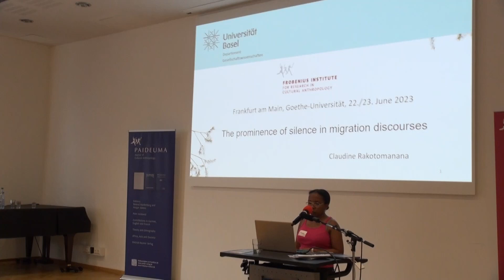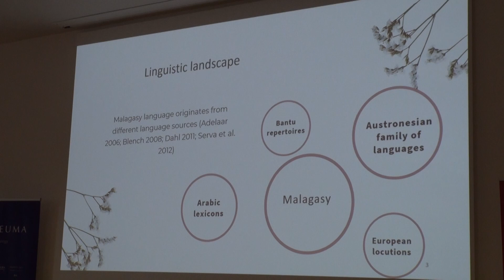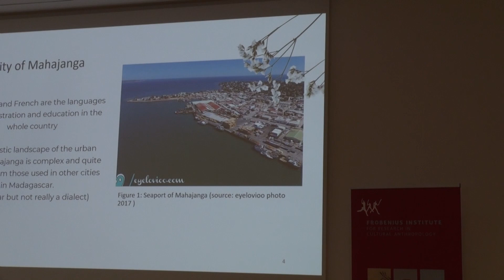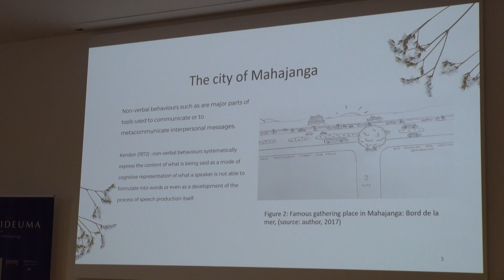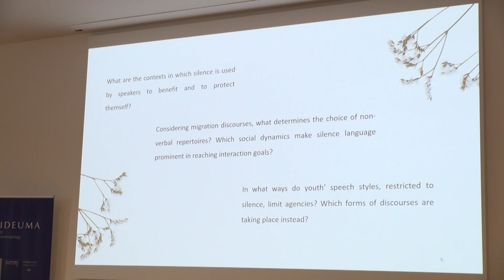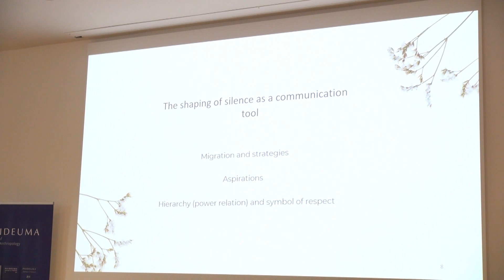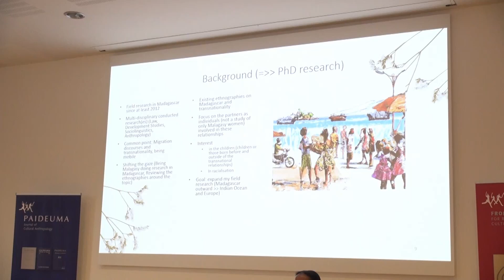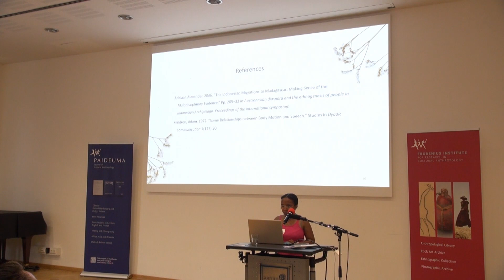"The prominence of silence in migration discourses" - Claudine Rakotomanana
The prominence of silence in migration discourses

This presentation investigates the effect of silence on speakers in the context of migration discourses, specifically how silence practice
affects self-esteem and interlocutor’s agencies. It takes an interdisciplinary approach, drawing on linguistic theories such as Fairclough’s critical discourse analysis (1993) and Jaworski’s perspectives on silence as a form of speech (1997). Silence is seen as a significant language strategy that conveys social values and influences conversational dynamics. The focus is on young people in cities, examining how silence is used to achieve mobility goals. the thesis highlights the complexity of silence as a language and its
potential for ambiguity.